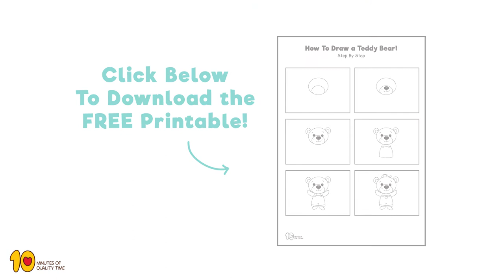How to Draw a Teddy Bear Step by Step for Kids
Wanna learn how to draw a cute teddy bear step by step?

Just follow our brand new tutorial!

Have fun!